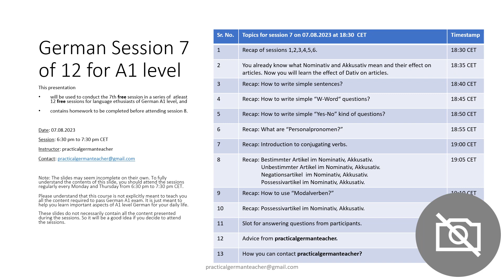Agenda for German Session 7 of 12 for A1 level